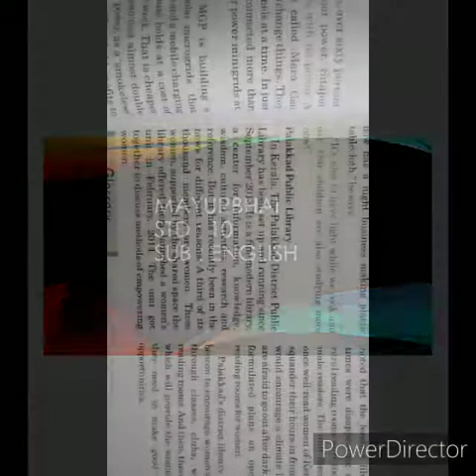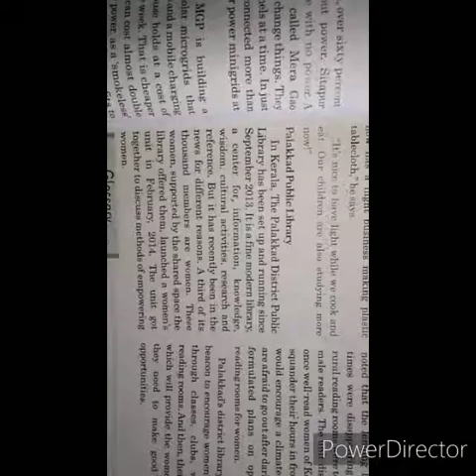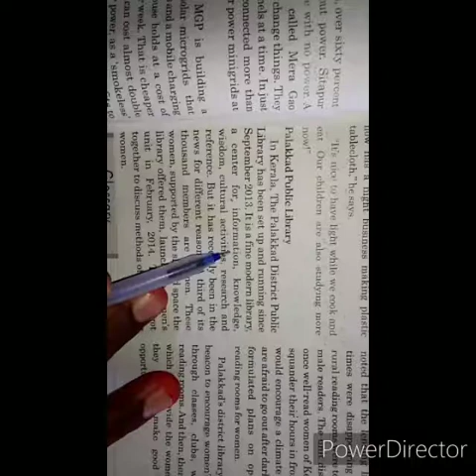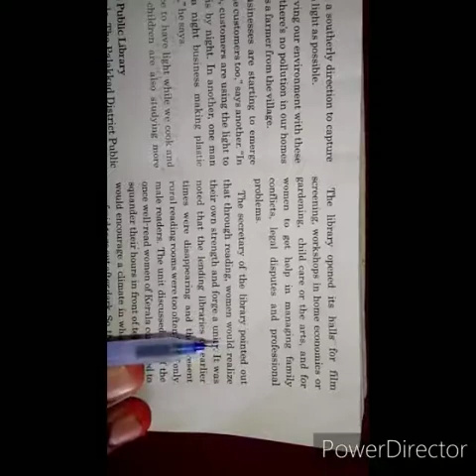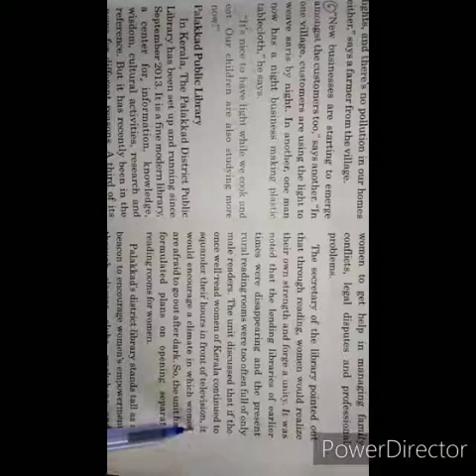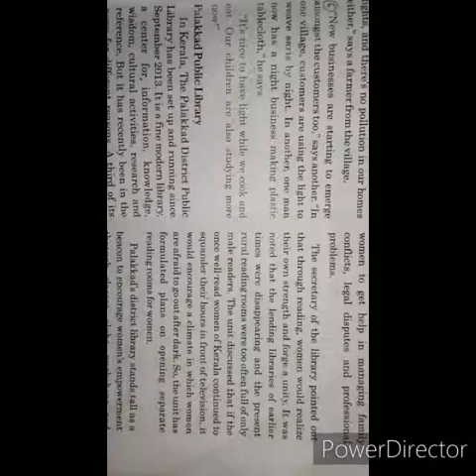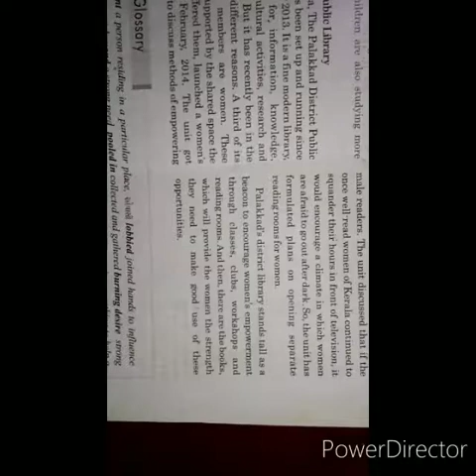Online Learning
Teacher Name : Mayur Sharma
Standard : 10
Subject : English